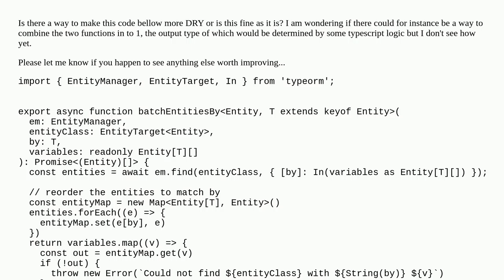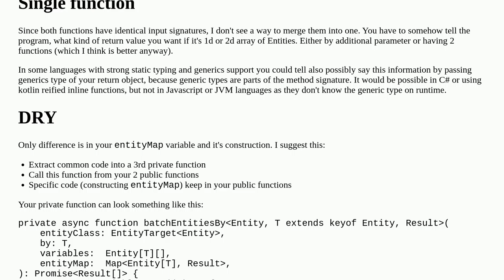DRY-ness of two typescript functions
A special thanks goes out to the community